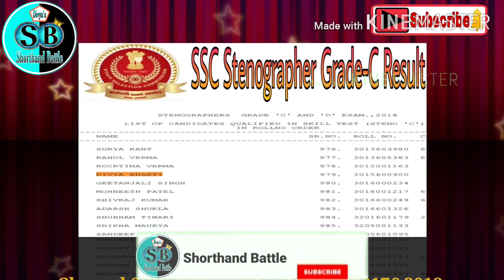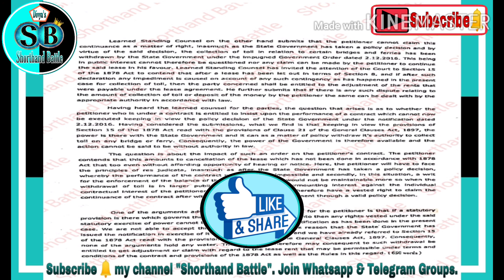Rajasthan High Court @ 100 wpm English Dictation-3 l Legal Dictation 100 wpm l Legal Matter 100 wpml